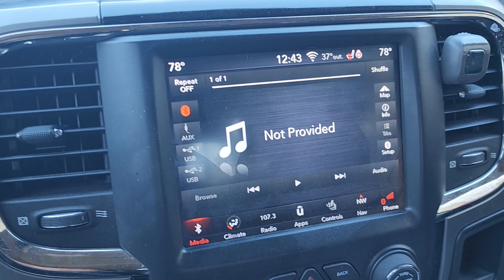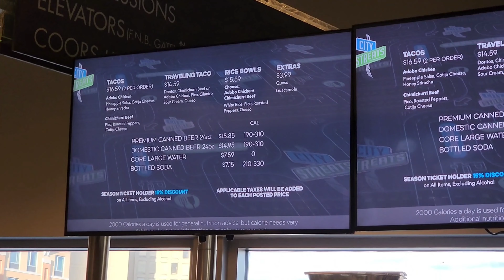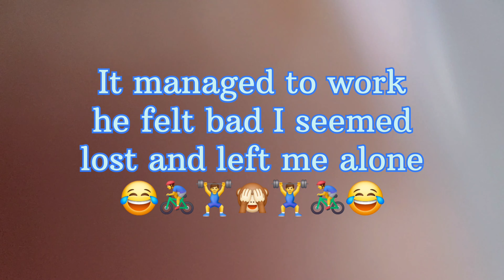Four Basketball games in 1 day (Part - 1)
I live just out of Pittsburgh Pennsylvania and when I saw that March madness was having a couple round 1 & 2 basketball games at PPG Paints Arena I knew I had to go. This is Video 1 of 2 showing the adventures I had while attending the March Madness in Pittsburgh Pennsylvania! I has a great time I appreciate any one who watches and suggest anyone to go and watch March madness live if you ever get the opportunity. Have a great day!